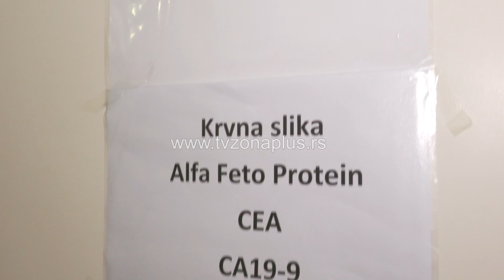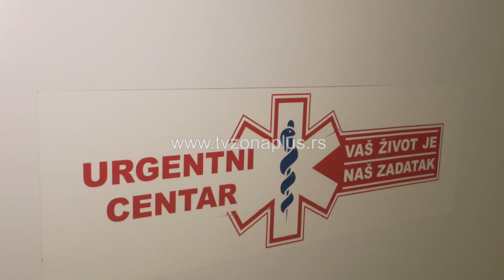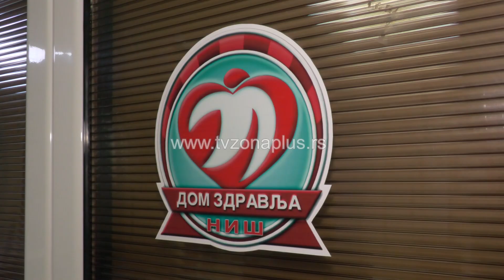UKC I DZ NIŠ: NAJVIŠE INTERESOVANJA ZA TUMOR MARKERE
I ovog vikenda organzovani su besplatni preventivni pregledi u niškom Domu zdravlja i Univerzitetskom kliničkom centru Niš. Interesovanje građana da provere svoje zdravlje bez zakazivanja, zdravstvene knjižice i uputa ovog puta je bilo veće nego na prethodnim preventivnim pregledima koji su organizovani na nivou cele Srbije. Gužve su najviše bile za proveru abdomena ultrazvukom i laboratorijske analize i tumor markere digestivnog trakta